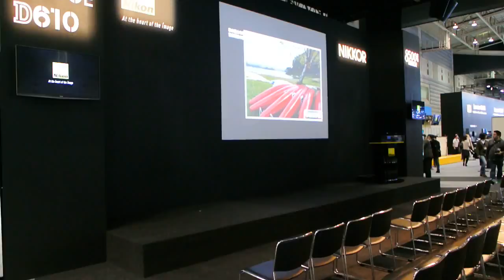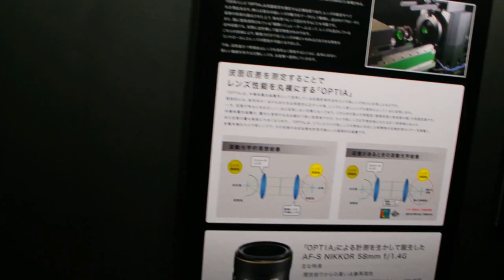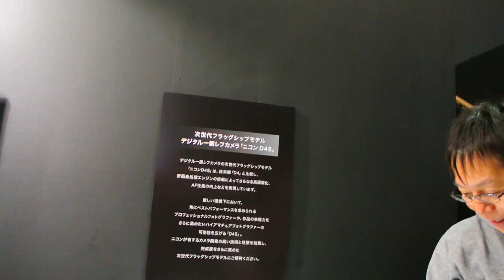Nikon Stall Walkthrough at CP+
Nikon has a significantly large stall at CP+ with separate galleries for some amazing photographs, camera trials, lenses and stripped down cameras. They also have special spaces for learning creative photography. Here's a stall walkthrough.